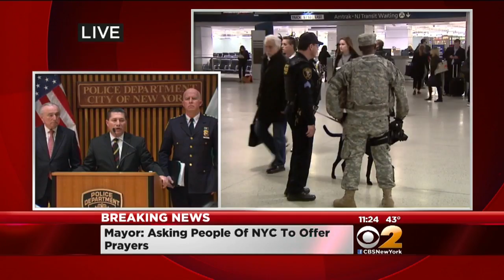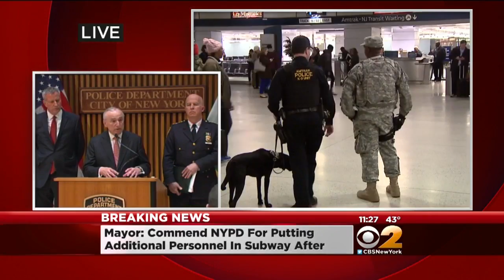De Blasio, Bratton On Brussels Attacks